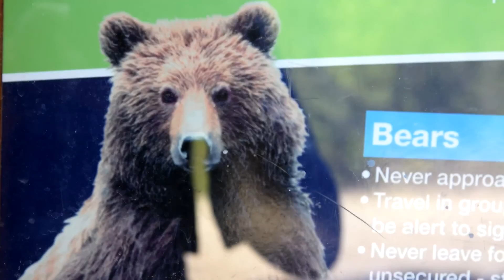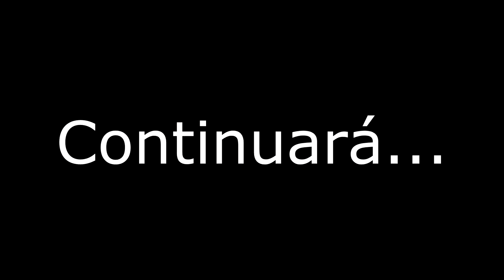Viaje Canadá Nº2: Montañas rocosas (Jasaper 2º parte) - 2016 [HD]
Segundo capítulo del viaje a Canadá, no muy largo, pero veremos un poco los paisajes que alberga el parque nacional de Jasper. En el próximo vídeo veremos el parque nacional de Banff donde os enseñare los animales canadienses que me encontré en el viaje.

Song : Hoedown
Artist : Audionautix
Genre : Country & Folk Music